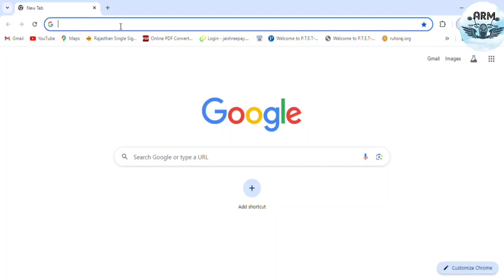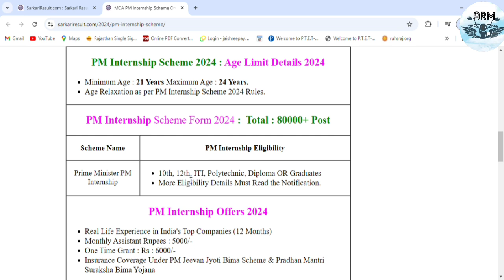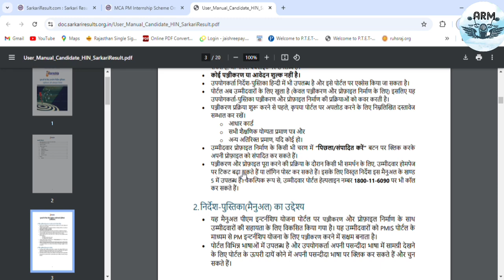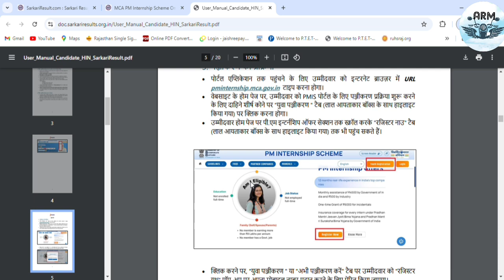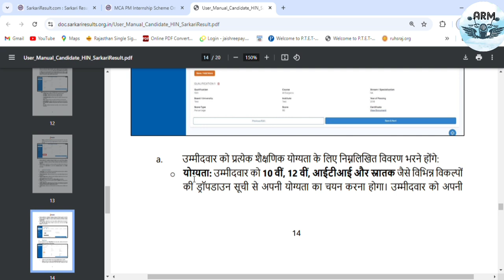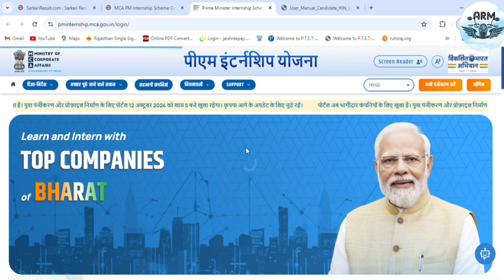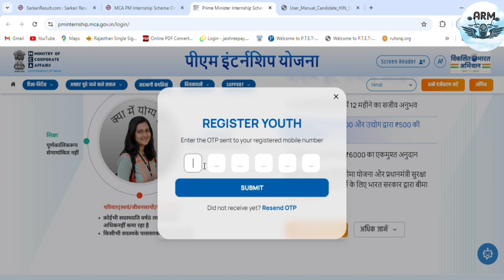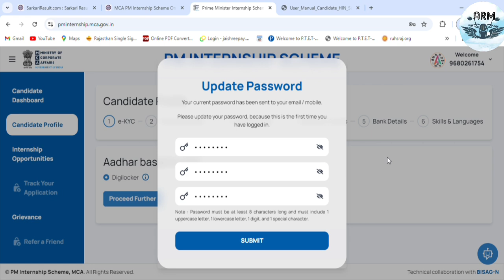PM internship program 2024 apply online for 80000 post पीएम इंटर्नशिप ऑफर पोस्ट 80000apply Karen